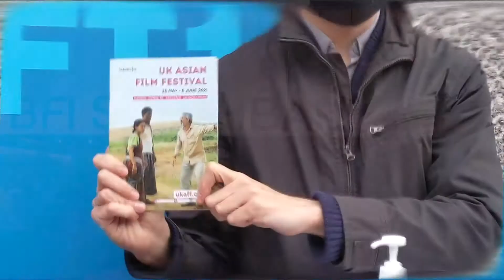Nirvana Inn - director Vijay Jayapal and actor Adil Hussain on Indian 'psychological horror' film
In this, director Vijay Jaypal and Adil Hussain  discuss some of the ideas and influences behind the film, 'Nirvana Inn' which screened at the UK Asian Film Festival (May 26-June 6) and will be available to view online (UK only, sorry) for a limted period from Sunday, June 6.

Among the subjects covered are: reincarnation, rebirth, suicide, mental health, the film, The Shining and the practical side of making a film in a hill resort.

Talking to the pair (separately) are editor Sailesh Ram and acv video editor Natalie Barrass based in India.